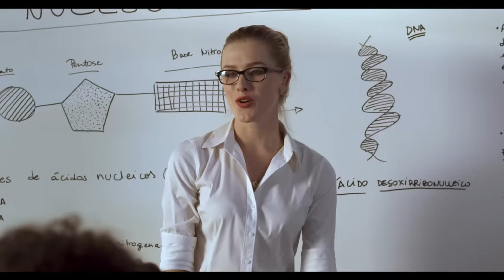O ÚLTIMO VIRGEM : TEASER • DT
Cena retirada do filme "O Último Virgem", que estreia em Março nos cinemas!